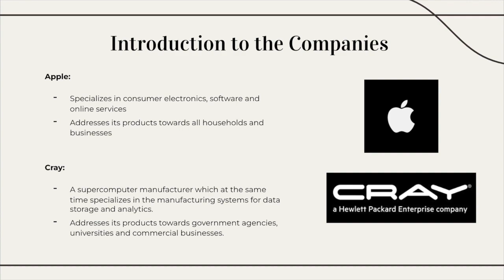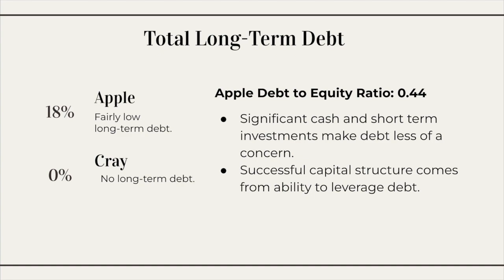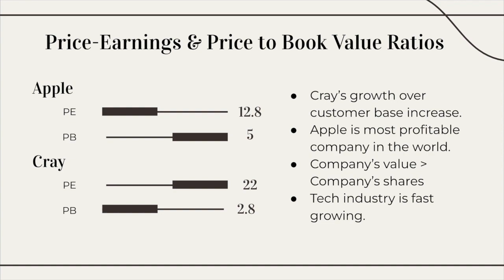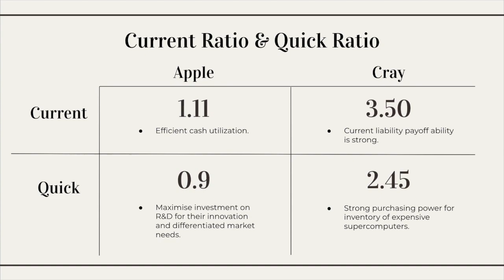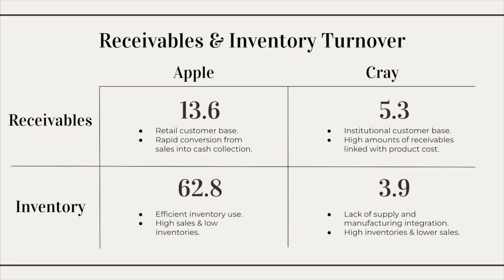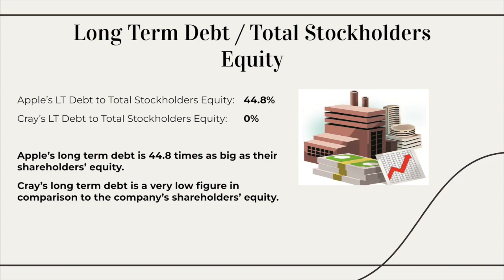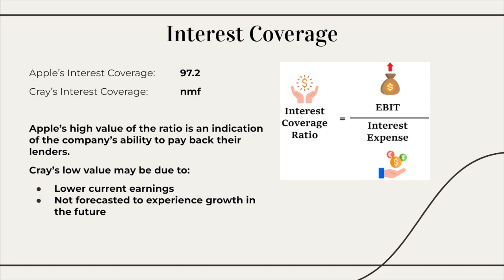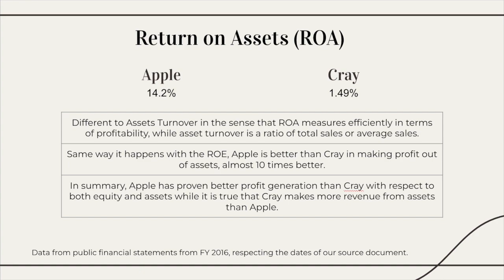The Financial Detective: Apple & Cray Analysis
The Financial Detective: Apple & Cray Analysis for Financial Reporting and Analysis, by Group 9.